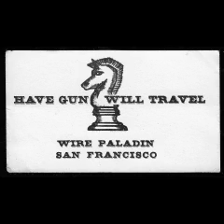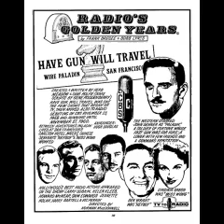Have Gun, Will Travel 59-12-06 ep055 Mistaken Identity